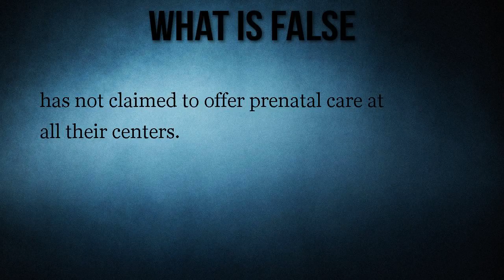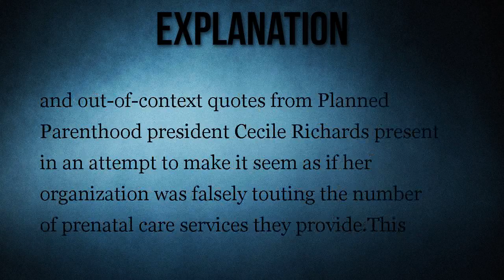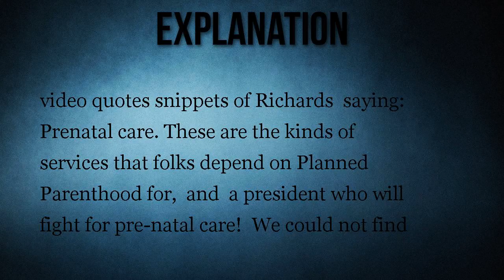Prenatal Where?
A video investigation purportedly showed that Planned Parenthood does not offer health services for women such as prenatal care, only abortions.

A video investigation showed that Planned Parenthood lies about providing prenatal care.            See Example(s)